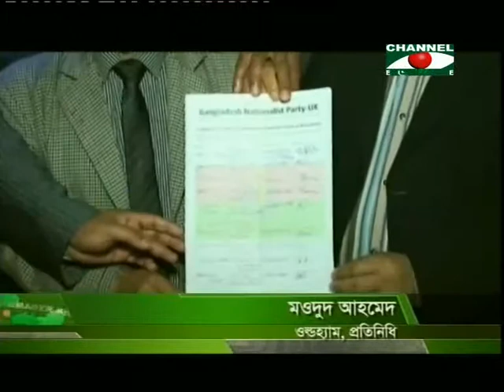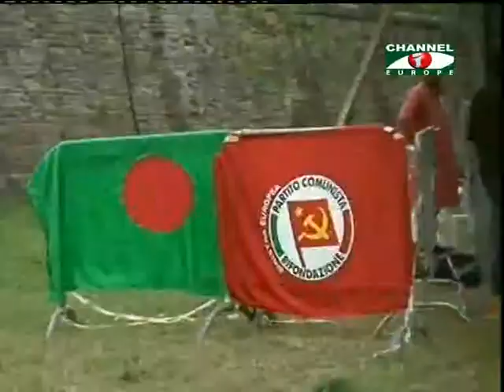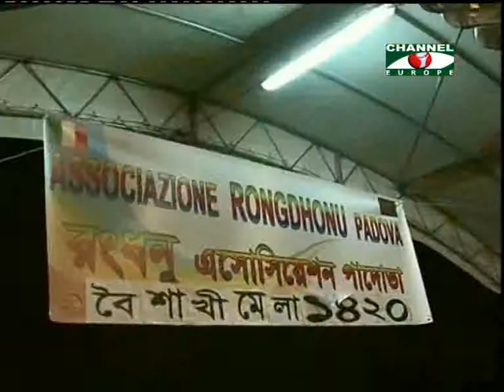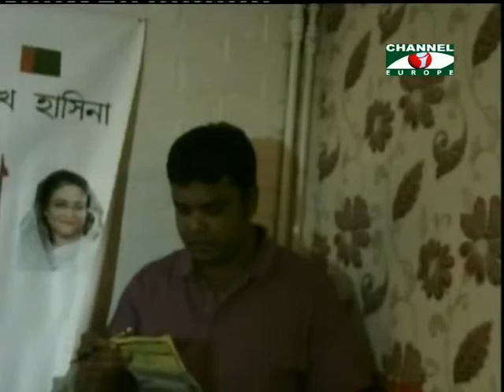Amader Khobor 010713 2